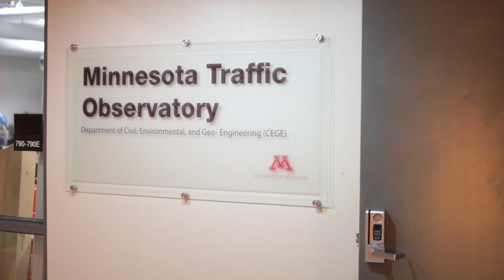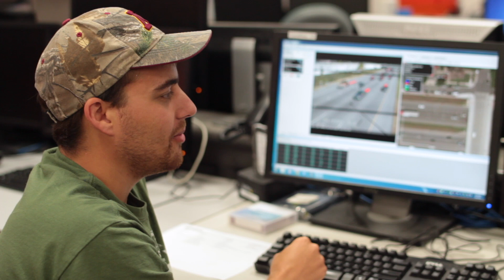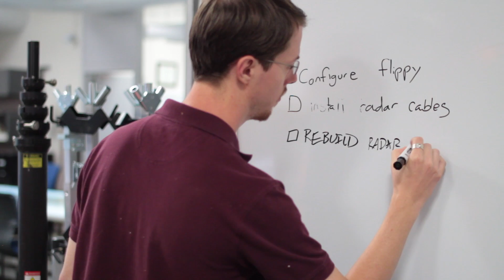Celebrating 30 Years of Innovation: Traffic Operations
In celebrating its first 30 years from 1987 to 2017, the Center for Transportation Studies is looking back at research, education, and engagement highlights to illustrate the innovation that makes transportation better.

Traffic operations, a key CTS research area, is a great example of how U of M research meets the practical needs of Minnesotans, in the Twin Cities metro and throughout the state. And it shows how knowledge grows over time, even over decades, and builds on the findings of past studies.

University of Minnesota professor emeritus Panos Michalopoulos invented Autoscope® technology to help transportation agencies capture video images of traffic and analyze the information, enabling better traffic management. Autoscope was commercialized in 1991, and the technology has been incorporated into products sold and used worldwide.

Current traffic operations research builds on this strong foundation. For example, the U’s Minnesota Traffic Observatory, directed by John Hourdos, develops data collection tools such as the Beholder camera system. The system is deployed on high-rise rooftops overlooking a stretch of I-94 in Minneapolis—an area with the highest crash frequency in Minnesota—to help the Minnesota Department of Transportation reduce congestion and improve safety.